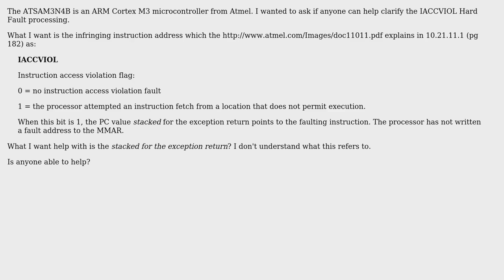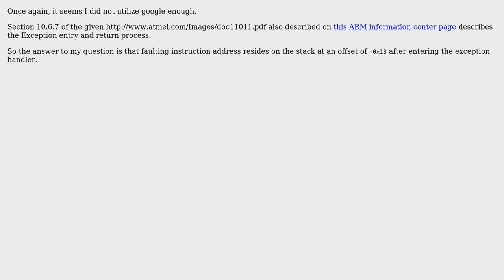Electronics: ARM Cortex M3 (ATSAM3N4B) IACCVIOL Hard Fault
With thanks & praise to God, and with thanks to the many people who have made this project possible! You are responsible for your own actions.